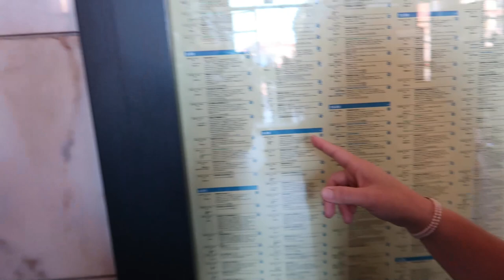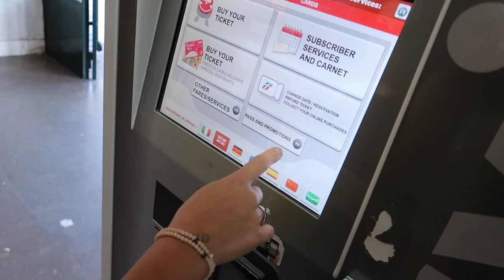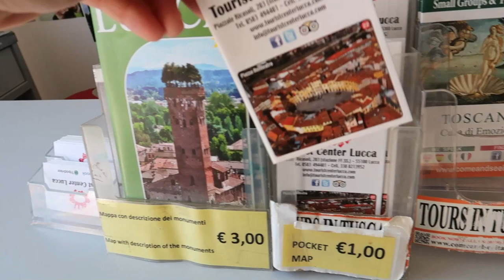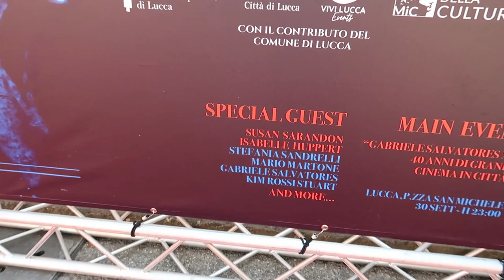VLOG #472 VANDAAG EEN DAGJE NAAR LUCCA!!!